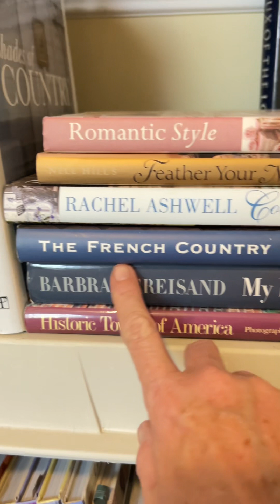Our Next Estate Sale | April 6th & 7th | Let’s tour the main floor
10-4

No tickets, no sign up sheets - just queue up

Front door opens at 10 a.m.